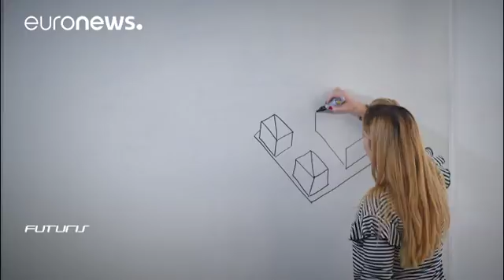Ученые ЕС обещают "сбить температуру" европейских городов - futuris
Наши города вырабатывают все больше тепла: отопительные системы, транспорт, промышленные производства способствуют повышению теплоотдачи в атмосферу. Эксперты бьют тревогу: такое нарушение энергобаланса не только подстегивает глобальное изменение климата, но и негативно отражается на здоровье населения.

Как сделать города более экологичными и безопасными? Ответ на вопрос ищут ученые, объединенные проектом "Urbanfluxes"